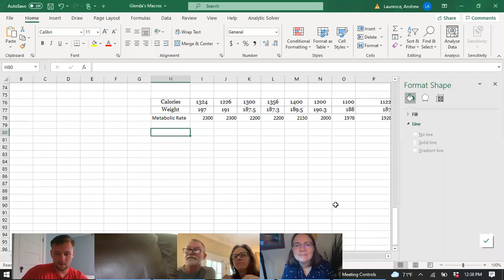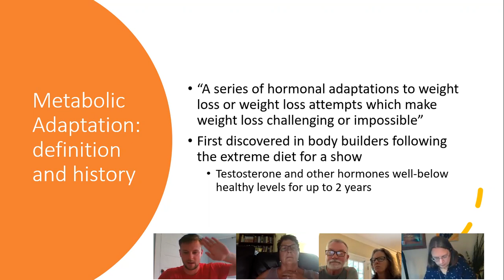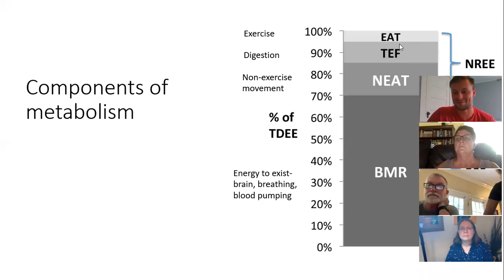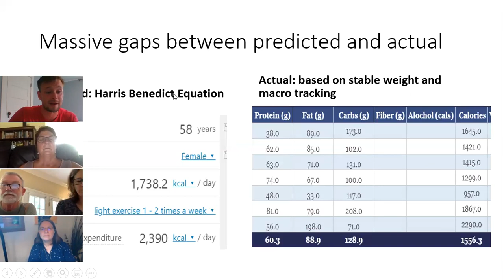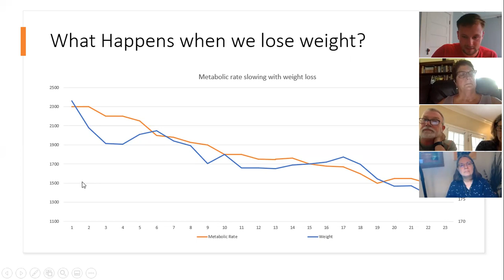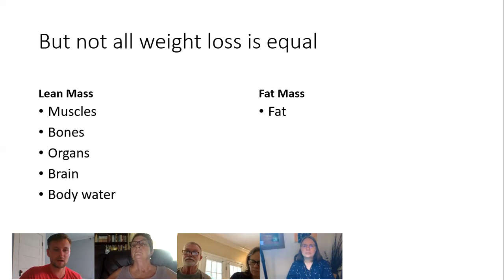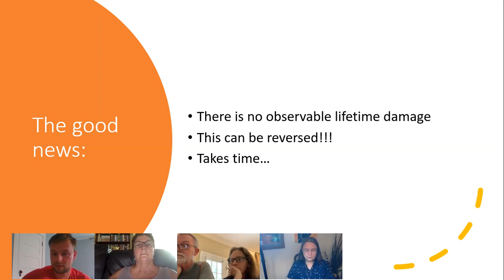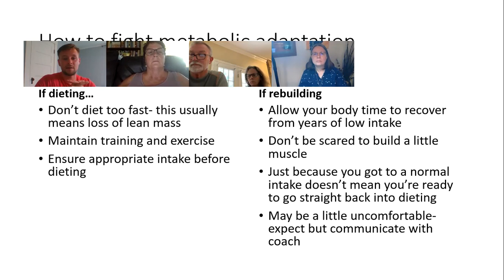What is Metabolic Adaptation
How can we steward our metabolism for long-term health